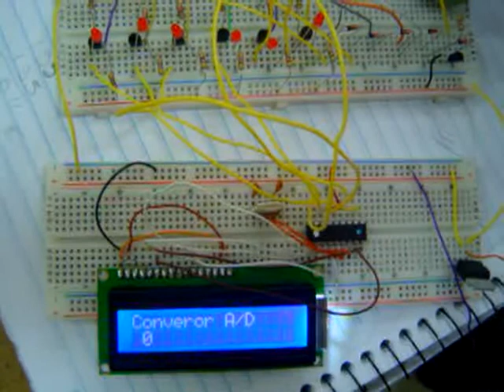PIC 16F628A ADC disparo transistor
Um bargraph monitorado por pinos do PIC converte em numero cada nivel
4o. e ultimo projeto de ADC com PIC